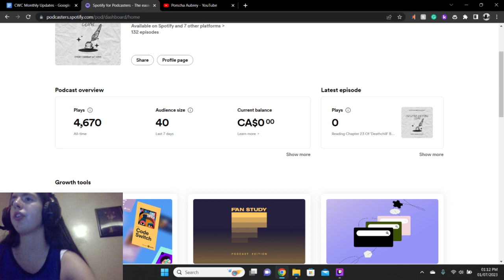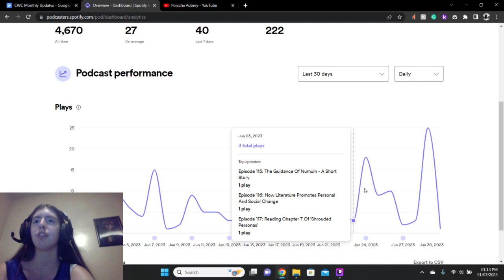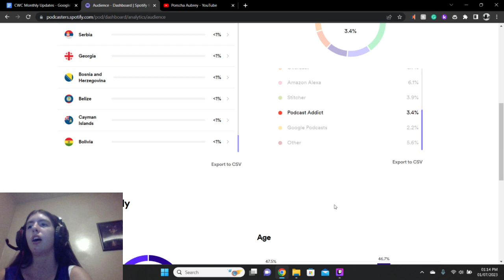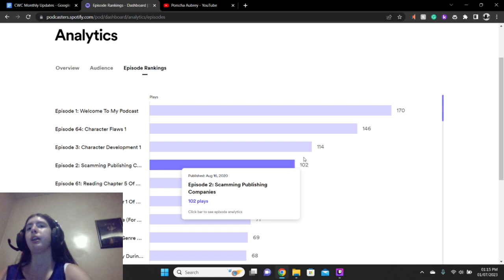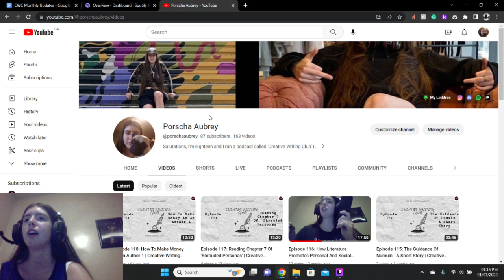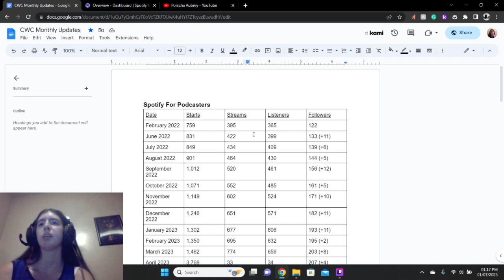July 2023: Update | Creative Writing Club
Code- (2eqxntg)

Feel free to read my free stories-
Inkitt: